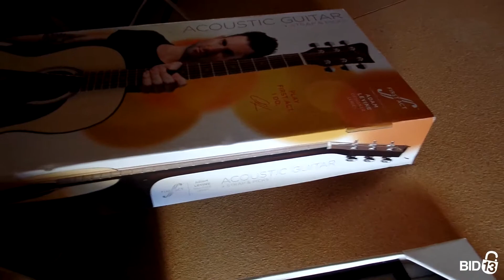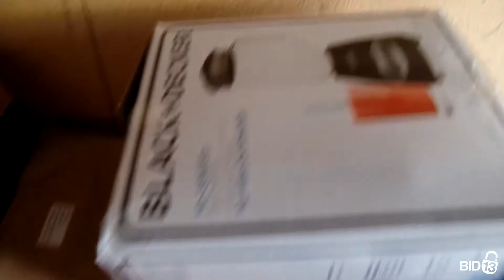Maximum Storage - Unit 671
This unit contains pictures, a guitar box, bags, boxes, a toy drone and other miscellaneous items